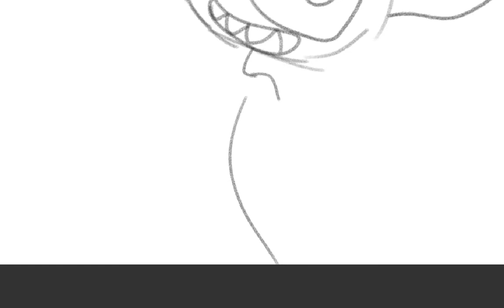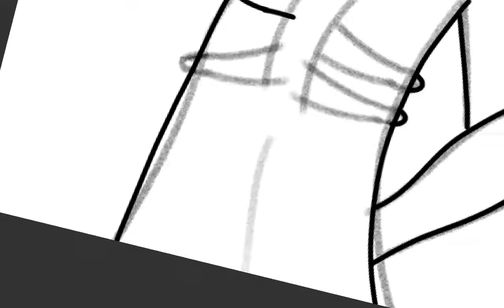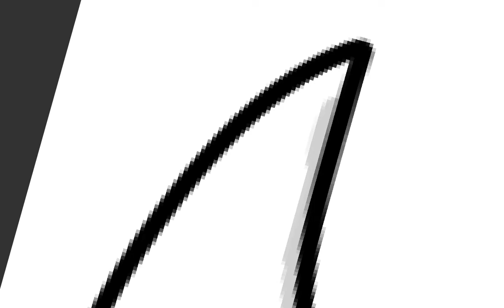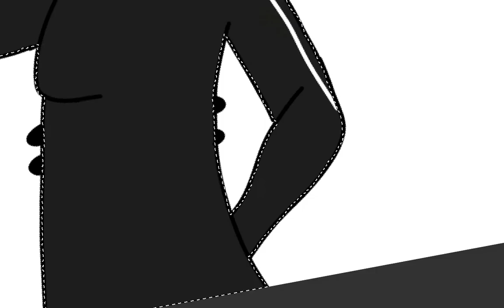A mix of my oc and bendy the dancing demon